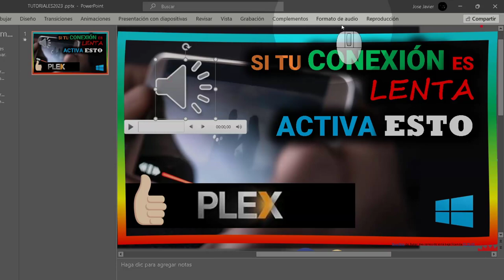Cómo ocultar el icono del audio en PowerPoint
Para ocultar el icono de audio en PowerPoint, siga estos pasos:

1. Abra la presentación de PowerPoint que contiene el audio que desea ocultar.
2. Seleccione el icono de audio.
3. En la pestaña "Reproducción", active la casilla "Ocultar durante presentación".

Si el icono de audio no está seleccionado, puede hacer clic en él para seleccionarlo. Una vez que el icono de audio esté seleccionado, verá la pestaña "Reproducción" en la cinta de opciones.

Una vez que haya activado la casilla "Ocultar durante presentación", el icono de audio desaparecerá de la diapositiva cuando la presente. El audio seguirá reproduciéndose, pero el icono no estará visible.

También puede ocultar el icono de audio arrastrándolo fuera de la diapositiva. Sin embargo, esta opción puede ser menos precisa que usar la casilla "Ocultar durante presentación".